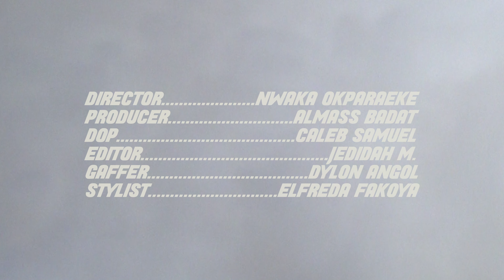Tay Iwar Live Performance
Tay Iwar performs Yoga & Thinking off the Love and Isolation EP.